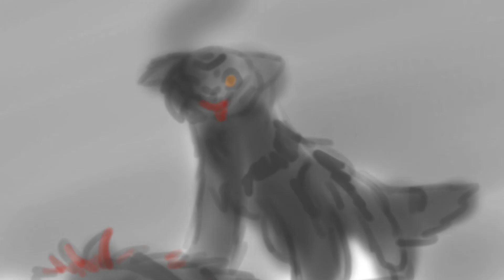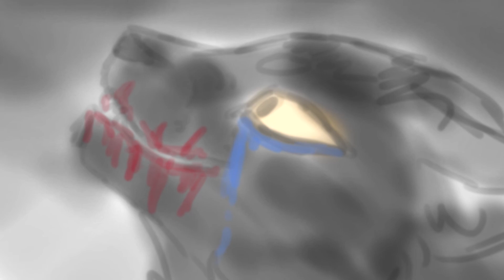A tale of black and white PMV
This has cartoon violence and blood so don't watch if you're sensetive for them
This is kinda a halloween special